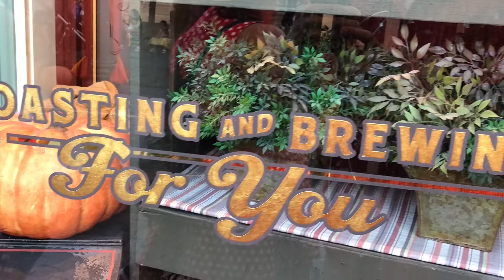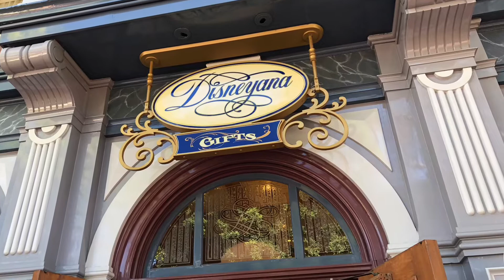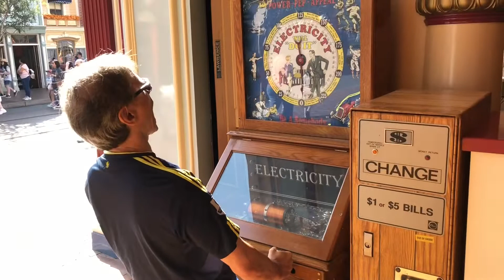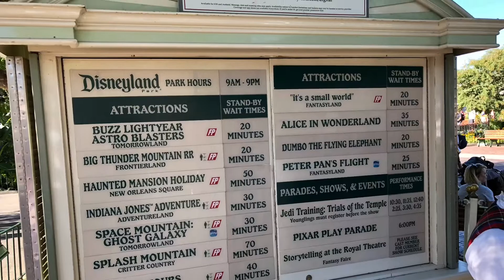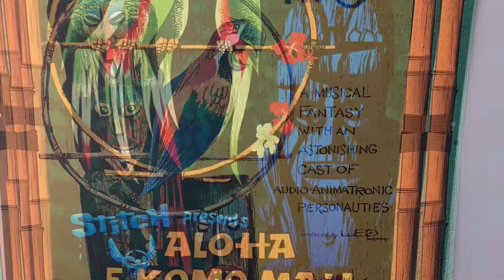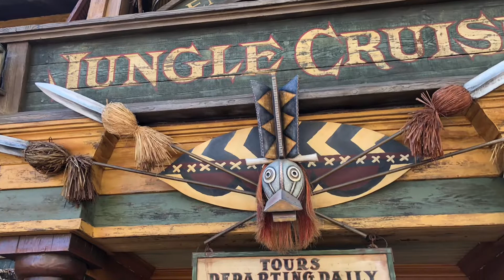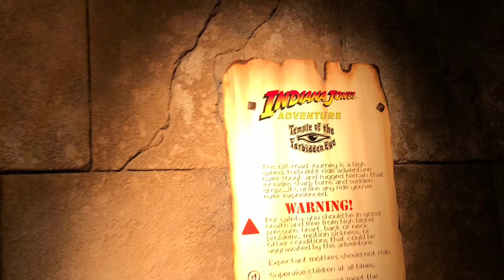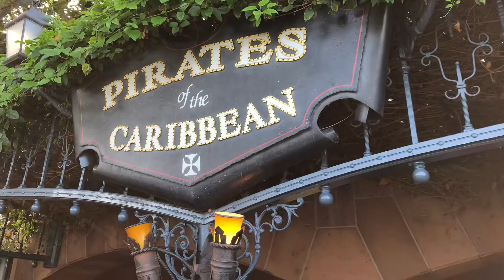Disneyland September 2018, Main Street to New Orleans Square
We entered at the Harbor Blvd entrance in to the Disneyland’s Main gate.  We then traveled down Main Street to Adventureland.  We walked by Walt Disney’s Tiki Room then onto Jungle Cruse.  We passed by and entered Tarzan’s Treehouse.  We then followed the path to Pirates of the Caribbean!!  We finished with a look at New Orleans Square and the Blue Bayou Restaurant next to the Rivers of America and the Mark Twain Riverboat.